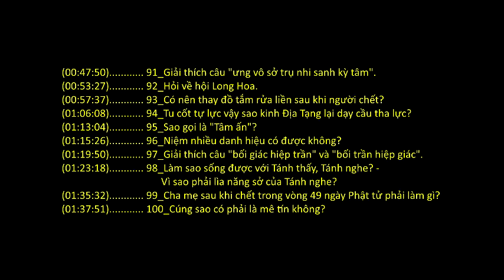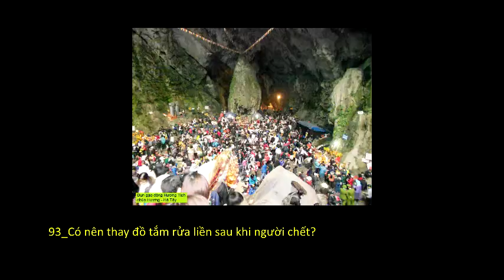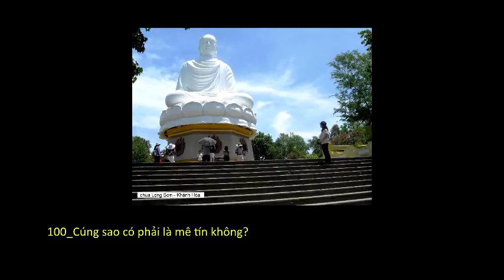Sử 33 vị Tổ thiền tông Ấn-Hoa (HT. Thích Thanh Từ giảng)_(15 of 22)_(Tham vấn 81-100)